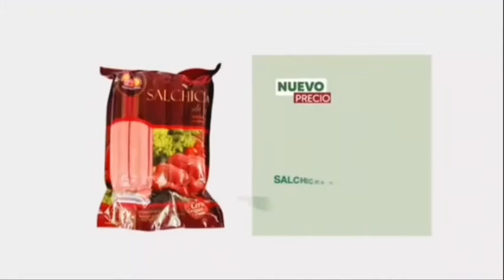Tanda Comercial Canal 2 TCS (Abril 2021)(2e3)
Esto fue grabado en un Samsung Galaxy J2Core con audio externo con gran fallo en esos entonces lo recién empezaba a usar para las grabaciones pero me juega chueco pero bueno